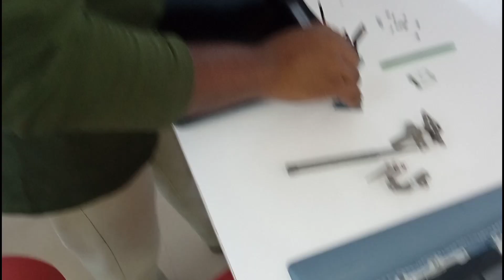DELL laptop hinges issue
Tools used :
Os : windows 10 /linux ( depending upon video )

These are only used to explain the concept clearly to viewers.